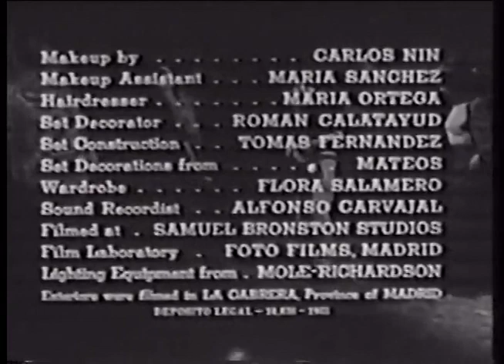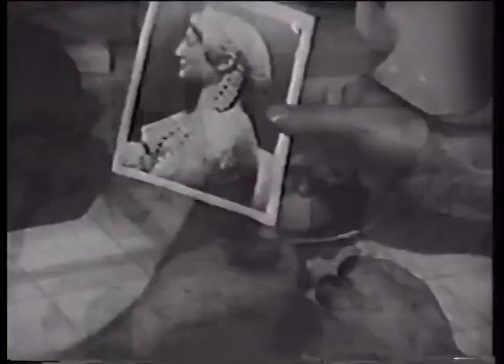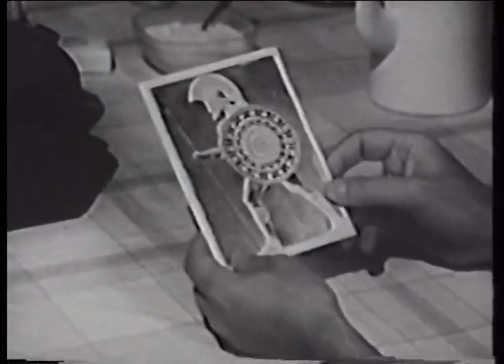Sound of Horror 1966 Horror/Fantasy full movie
Members of a Greek treasure-hunting expedition are horrified to discover prehistoric eggs containing a powerful force.